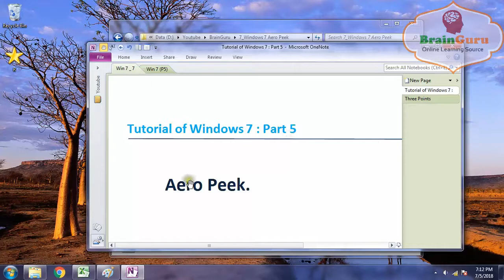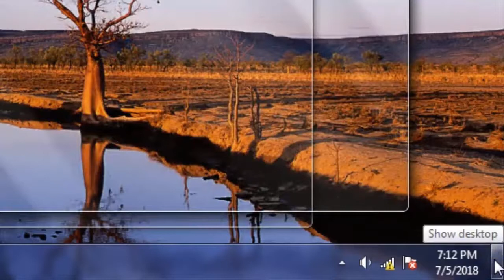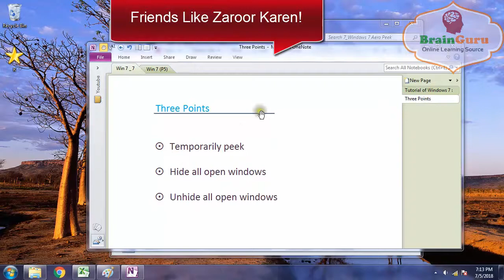#5 Aero Peek - Show Desktop - Windows 7 tutorial in [Urdu / Hindi] FULL Course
In this video we will learn how to Use Aero peek. Aero peek is used for desktop navigation purposes.